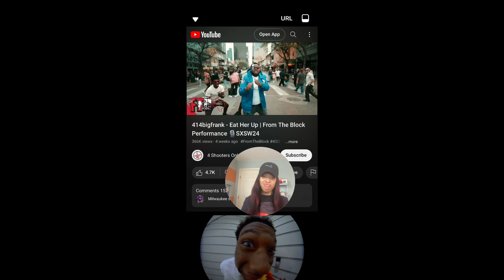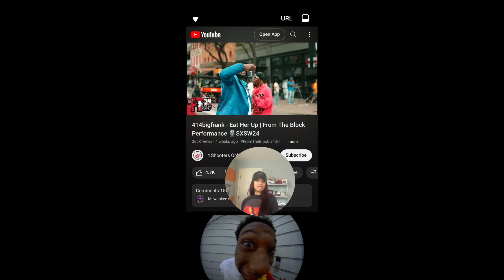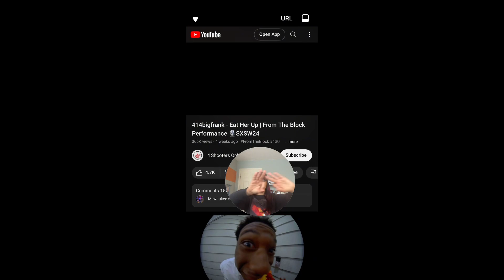Reacting to ​⁠@414bigfrank Eat Her Up Performance on From The Block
•Shout out to ​⁠@PGN_Records for the dope a** sweatshirt!

•NEGATIVITY GETS BLOCKED!

🫶🏼STAY BLESSED & POSITIVE🫶🏼